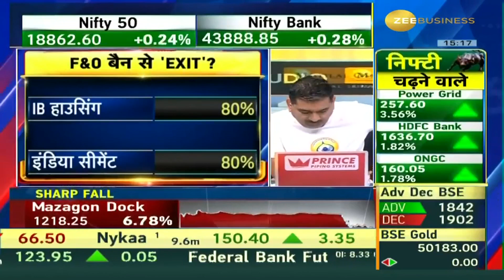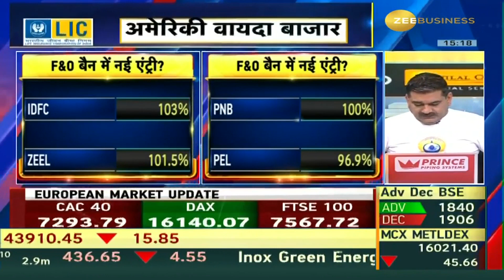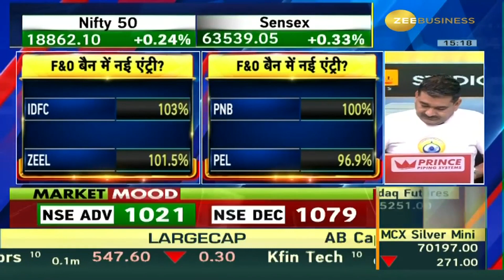Fno Ban Update | These stocks under F&O ban list today - 21st June 2023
✨F&O बैन से बेनिफिट...

कौनसे स्टॉक्स F&O बैन में बने रहेंगे?

कौनसे स्टॉक्स 'EXIT'ले पाएंगे?

कौनसे स्टॉक्स कर पाएंगे नई एंट्री?

जानिए F&O बैन से बेनिफिट में आशीष चतुर्वेदी से...